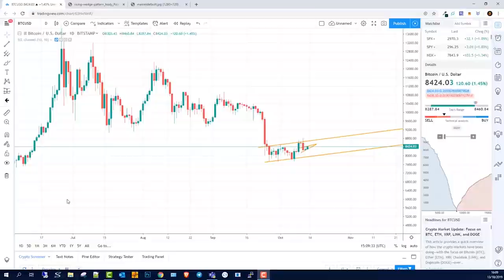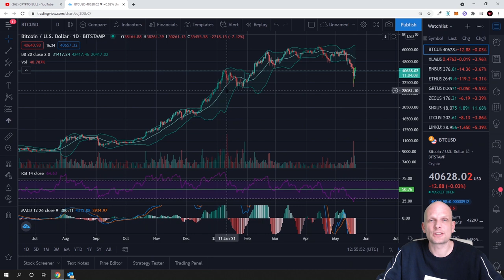URGENT BITCOIN PRICE UPDATE!!!!